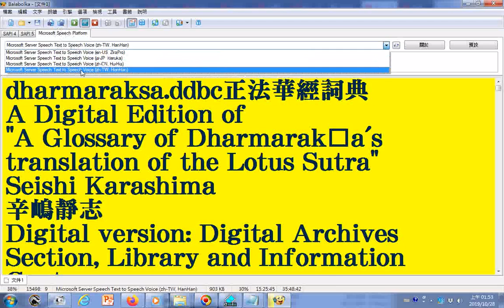請更正添品妙華蓮華經為添品妙法蓮華經 摘錄自正法華經詞典714頁 文字由pdf檔取來可用記事本程式開啟 部分漢字破音字及羅馬轉寫字讀音有誤請見諒 請下載文件使用